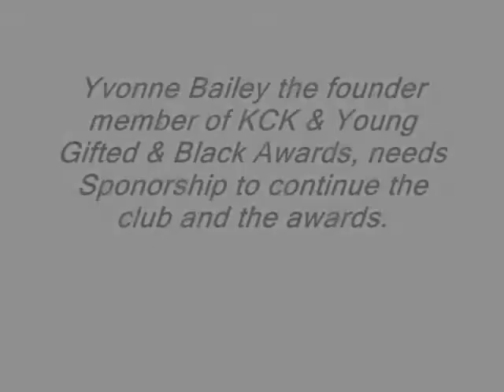The Young Gifted & Black Awards 2007 Part 7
Street dancers part 2, Kat & Geoff Schumann handed out more Awards.